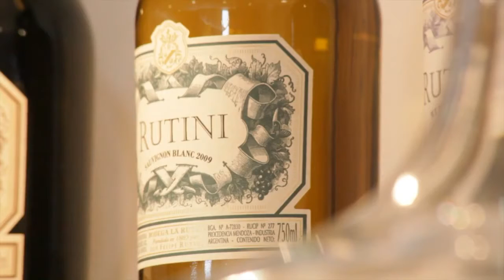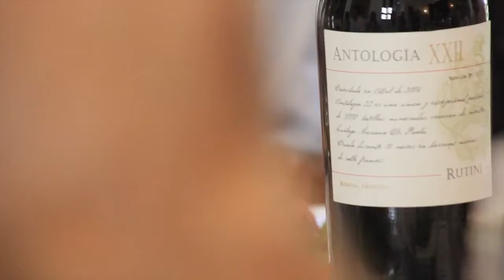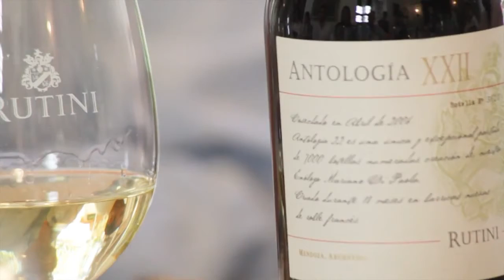Bodega Rutini Wines | Tupungato Valle de Uco Mendoza Argentina | RutiniWines.com | BODEGANET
Rutini Wines se convierte en 1925 en la primera bodega en plantar viñedos en el Valle de Uco, reconocido hoy en el mundo como una de las principales regiones vitivinícolas de Mendoza y de toda Argentina.

BODEGANET.com.ar Distribuidora de Vinos & Espumantes de Bodegas Argentinas.